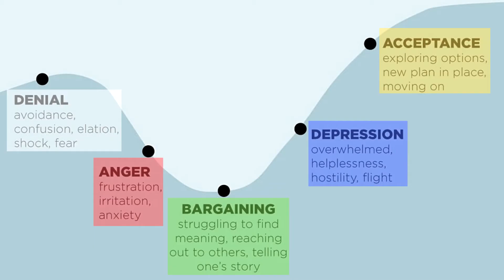Gris in a Nutshell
The 5 stages of grief is a gross oversimplification of how people deal with grief. Gris understands this and expresses grief beautifully in all its human messiness. Go play it. It's one my favorite games.